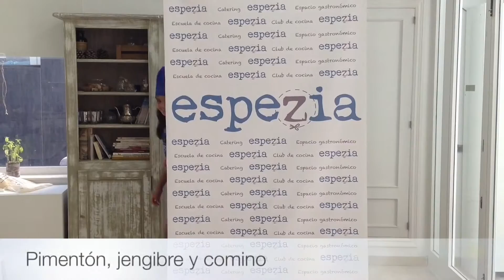Vídeo receta. Brochetas de solomillo tandoori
En esta receta elaboramos el solomillo al estilo tandoori que es una mezcla de especias típica de la India. Sabroso y fácil de preparar